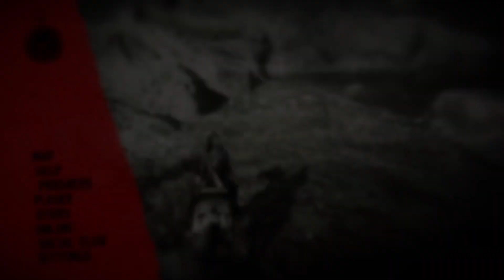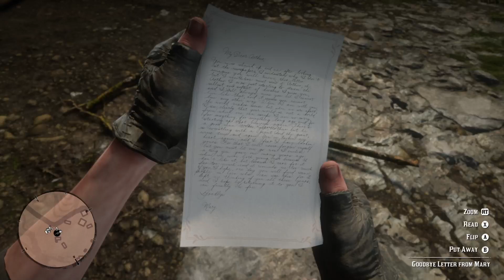See Him Swing, Part 33: Red Dead Redemption 2